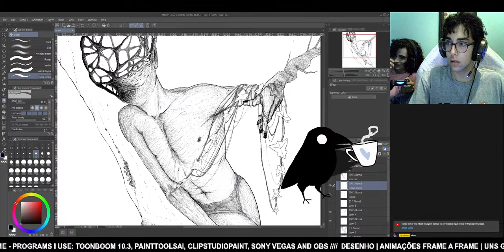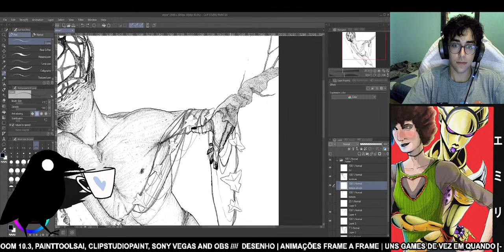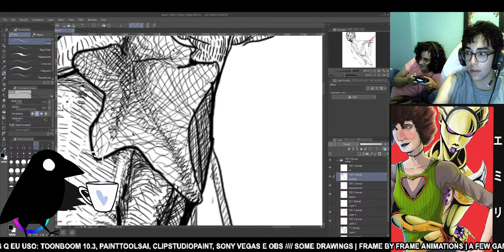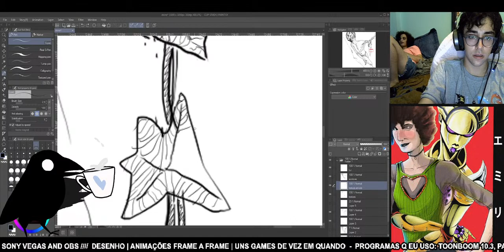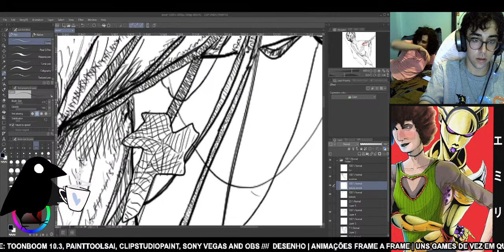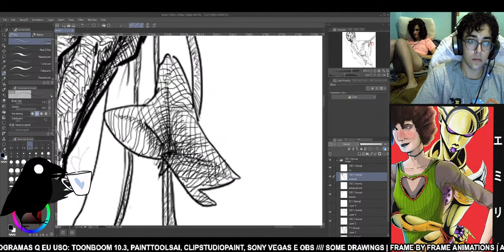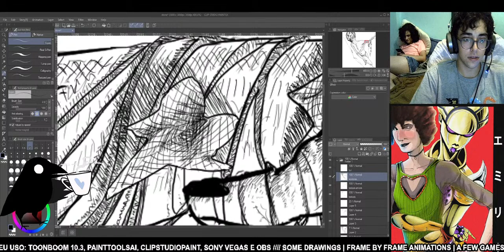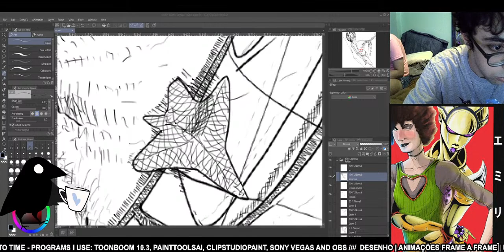I do the drawing with the wife in the background